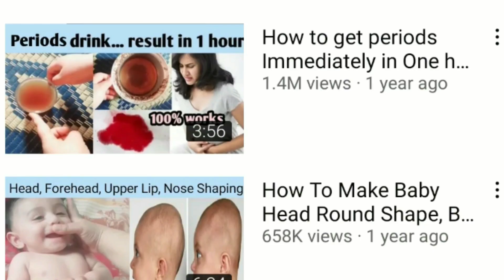How to remove baby's body hair permanently | Remove baby hair on forehead | Baby body hair removal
Hello friends
 Here I am sharing 3 best remedies to remove baby body hair. Watch the video completely to understand every point. This is very common to have hairs on a baby face or baby body. But these remedies are different for different baby hairs. Here I will tell you how to make ubtan for baby hair removal.

how to remove baby hair on forehead
how to remove baby hair on face
how to remove baby hair on body
how to remove baby hair on head
how to remove baby hair on forehead girl
how to remove baby hair on face permanently, how to remove baby hair on
baby hair removal home remedies malayalam, baby hair remove tips
How to remove Baby's forehead hair.
How to remove Baby's shoulder hair.
How to make ubtan for baby.
Remove hairs from baby's skin.
ubtan for baby hair removal
ubtan for baby fair skin
ubtan for baby girl, ubtan for baby boy
ubtan for baby fair skin in hindi
ubtan for baby
ubtan for baby hair removal in hindi
ubtan for newborn baby
best ubtan for baby fair skin
ubtan recipe for baby
ubtan for baby hair removal invhindi
ubtan for newborn baby in hindi
how to make ubtan for bride at home
how to make ubtan for body at home
how to make ubtan for body
how to make ubtan for bride
how to prepare ubtan for bride
how to make ubtan for newborn baby
how to make haldi ubtan for bride
how to make homemade ubtan for body
how to make ubtan body wash at home